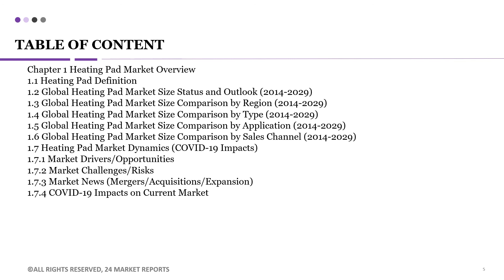Heating Pad Market by Player, Region, Type, Application and Sales Channel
Get the Free Pdf format of report click the following

Heating Pad Market provides detailed historical analysis of global market for Heating Pad from 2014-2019, and provides extensive market forecasts from 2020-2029 by region/country and subsectors. It covers the sales volume, price, revenue, gross margin, historical growth and future perspectives in the Heating Pad market.